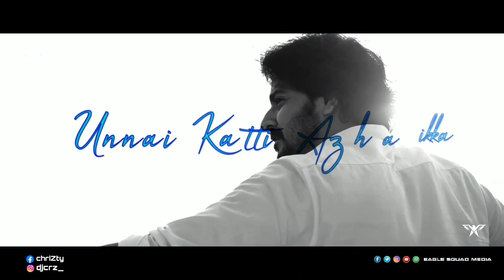Chellakuttiye Remix | DJ CRZ | Jecin George | Eagle Squad Media | Pearly Maaney | Srinish Aravind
SONG : CHELLAKUTTIYE (REMIX)

REMIXED BY : DJ CRZ

ORIGINAL COMPOSER : JECIN GEORGE

SINGERS : JECIN GEORGE

LYRICS : PEARLY MAANY

VIDEO RE - EDIT : EAGLE SQUAD MEDIA

* I never make ₹money from this Channel.